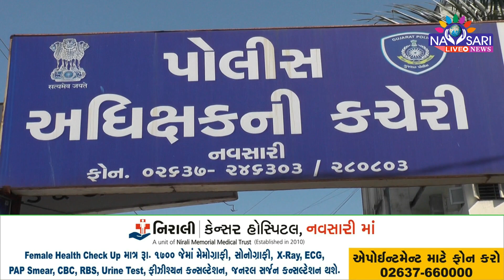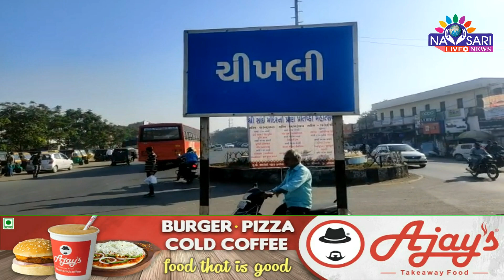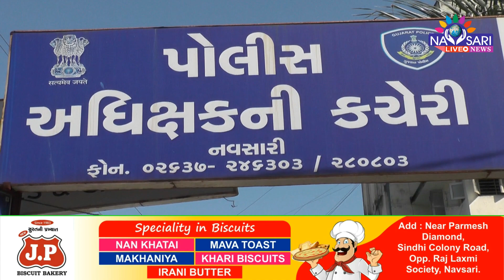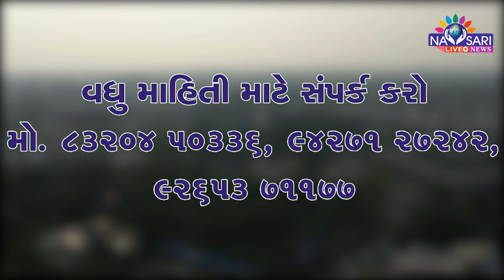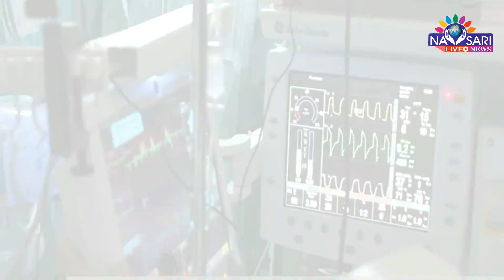NAVSARI LIVE:- ચીખલી ખાતે મોબાઇલની દુકાનમાં બખોળું પાડી લાખોની ચોરી.